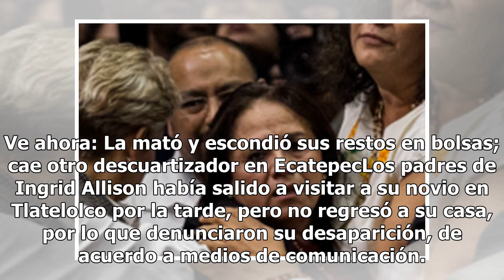El asesino de la menor hallada en Tlatelolco podría ser su novio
La muerte de una menor de 14 años, hallada en el interior de una maleta en inmediaciones de Tlatelolco, en Cuauhtémoc, ya es investigada por la Procuraduría General de Justicia de la Ciudad de México (PGJCDMX).Elementos de la Policía de Investigación están en la búsqueda de indicios para obtener dat...